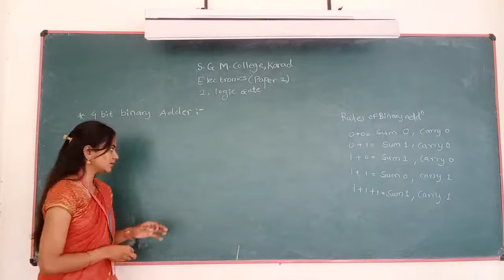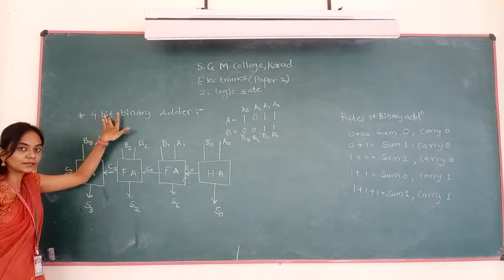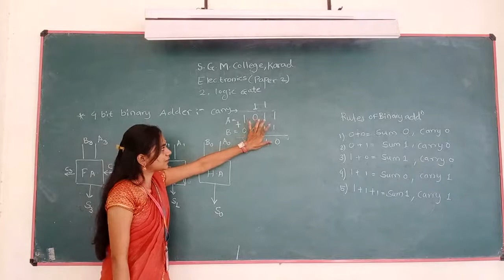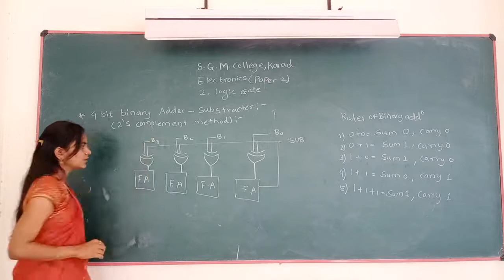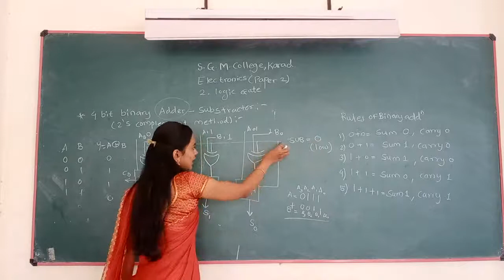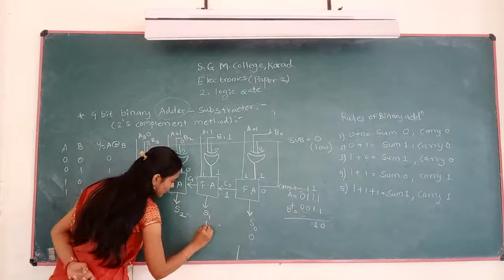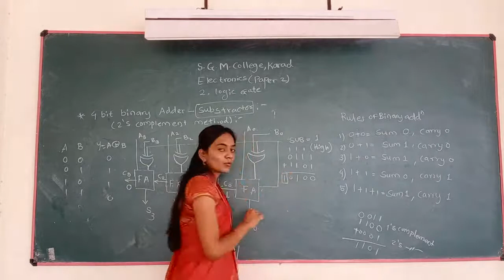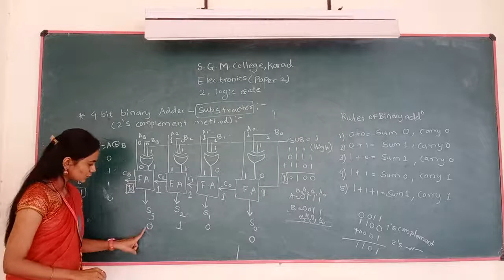LEC 8 ELE2 4 BIT BINARY ADDER SUSTRACTOR